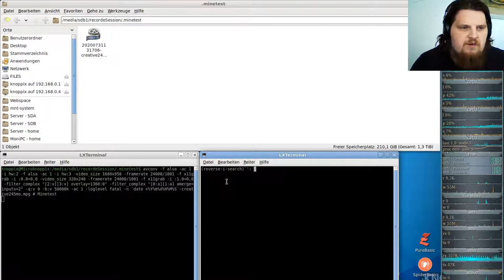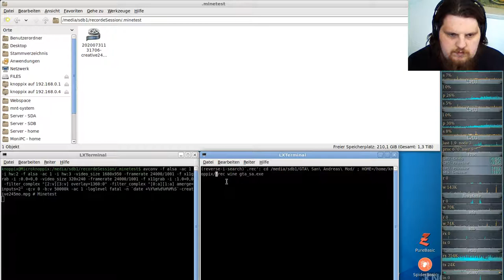Let´s Play Minetest - German-Creative-server ( Minecraft orientiertes Spiel ) #245